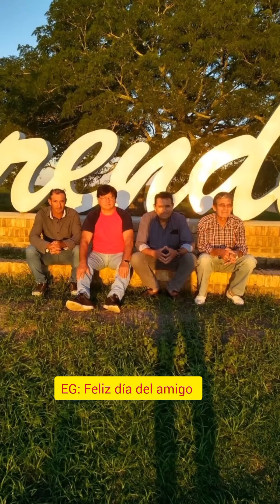Feliz día del amigo Eduardo Cardozo. Emprendedores Goya profe Cacere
Horacio el profe Cacere de Goya Ctes Argentina

 también podes seguir

 Noticias Emprendedores Goya

 Noticiasemprendedoresgoya.com

Todos Somos Cura Brochero